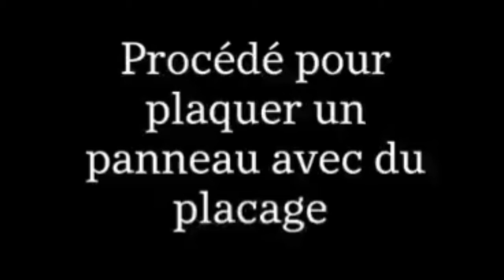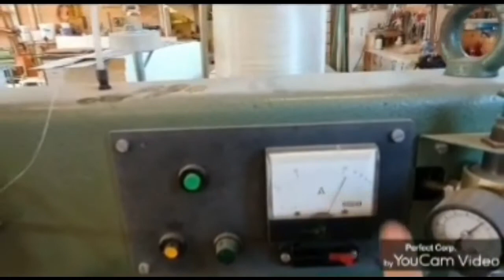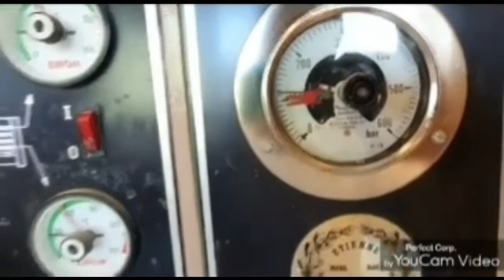Panneau de particules plaqué bois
- préparation du placage
- assemblage des feuilles de placage (scotch et fil nylon)
- préparation de la colle
- collage sous presse